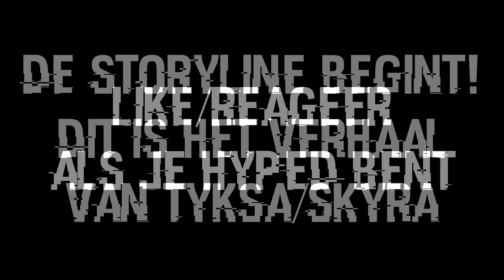KINGDOM TYKSA - HET VERHAAL VAN SKYRA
➤ Het verhaal van KINGDOM TYKSA

➤ Mijn Minecraft server: play.rotjochie.nl
➤ Mijn Teamspeak: ts.rotjochie.nl

Zoals Pokemon,Fifa,Minecraft,Pixelmon,League of Legends , Texturepacks GTA 5 en Minecraft PVP